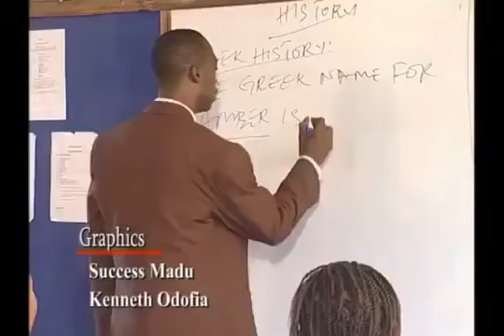THE CLASS MATE-Latest Nigerian Comedy| Comedy Videos |Comedy 2019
This COMEDY VIDEO will leave you cracked up and laughing you will click on another.

exciting free Latest 2018 BEST COMEDIES AND GAGS - LATEST COMEDY NIGERIAN

FINAL WORLD CUP